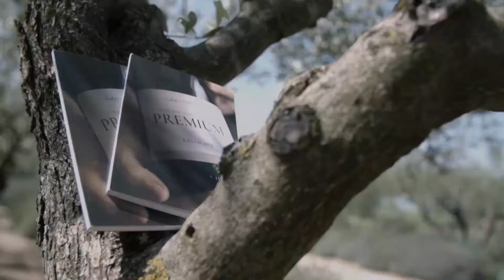🍇Comment créer du temps libre et de la trésorerie avec son vin ?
Cher ami vigneron, cher professionnel du vin, du champagne, des spiritueux

Dans cette vidéo je partage avec toi mon pronostic sur le futur du "Business" du vin.
Et en ce moment ça bouge beaucoup comme tu peux l’observer donc ces compétences et ce partage d’informations sont précieux

Bienvenu
Cette semaine nous répondons à LAURE, elle nous partage ses 3 problématiques qui fatiguent son quotidien et ses perspectives d’avenir
1. La faible valorisation de l’appellation sur les marchés
2.  le manque de temps
3. le manque de trésorerie

Je t'explique tout dans la vidéo, surtout reste jusqu'à la fin.

Pour sortir de cette peur lancinante du futur qui fait gaspiller tant de temps et d’énergie dans ce présent d’hyper panique
Informe-toi ici sur la route dans de la nouvelle économie du vin que te propose le Club des Vignerons de Talent

Tu dois simplement passer à l’action
Ici 👈 il reste très peu de places dans le Club des Vignerons de Talent

Dans le Club des vignerons de talent, je montre à 30 professionnels du vin Premium comment obtenir en un an plus de notoriété que en 15 ans et aussi comment trouver un importateur en une semaine

Prends des informations pour mieux comprendre déjà ce qui bloque le développement de ton Chiffre d’Affaire

Pour aller plus loin, tu dois passer à l’action

Prends rdv ici
Exceptionnellement j’ai remis 5 rdv de coaching gratuit pour faire le point sur ta situation

Tu peux aussi me suivre sur Instagram (in english): @Galatee Faivre.
Avec mes insta stories, tu vas voir qu’on peut apprendre en s’amusant et tu as des photos de ma familles, de mes voyages comme ça tu peux mieux me connaitre..

Pour des contenus plus complets et utiles aux professionnels du vin, ma chaine ici sur Youtube iD ViN School est idéale pour te construire un état d’esprit de gagnant ! Et on en a besoin en ce moment dans cette ambiance "tout est foutu"...

Ici bien au contraire  T O U T  E S T  P O S S I B L E  !

Dans la période actuelle être focus sur des solutions, partager de bonnes nouvelles est essentiel, cela fait du bien.

PARTAGE, LIKE, de nombreux vignerons ont besoin de ces informations

N.B.
Galatée Faivre, experte en vente de vin PREMIUM, est aussi futurist (futurologue en français, même si cette approche est anglaise). Bref, Galatée libère l'âme du vin et co-crée un FUTUR désirable.
Galatée accompagne les professionnels du bon vin dans l’expérience DE LEUR RÉUSSITE.

Elle contribue à "péter" de nombreux blocages pour accueillir le succès.

Galatée a fait progresser plus de 300 entreprises ces 15 dernières années dont certaines ont fait +500% de C.A. Elle partage aujourd'hui des INFORMATIONS PRÉCIEUSES pour anticiper le FUTUR du VIN PREMIUM, ses pronostics pour la FRANCE, L’EUROPE et LE MONDE.

Galatée réponds à vos questions sur la base de  ses meilleures analyses de marché à forte valeur ajoutée, ses astuces, logiciels, visuels, textes et méthodes simples pour "booster" RAPIDEMENT chiffre d'affaires et marge des entrepreneurs du vin les plus ouverts d’esprit et dynamiques.

Ces informations gratuites sont diffusées en B to B  pour sélectionner les entreprises du Vin PREMIUM, du Champagne, des Spiritueux qui sont les plus MOTIVÉES pour évoluer, les professionnels qui besoin de cette aide concrète MAINTENANT.